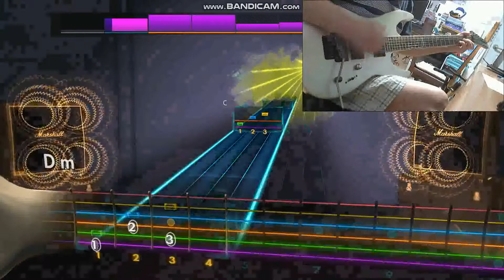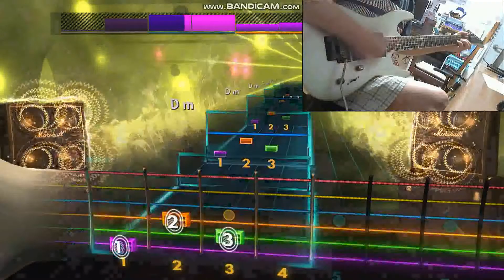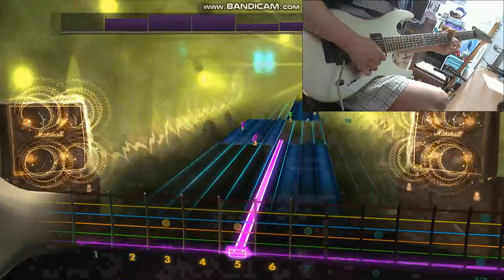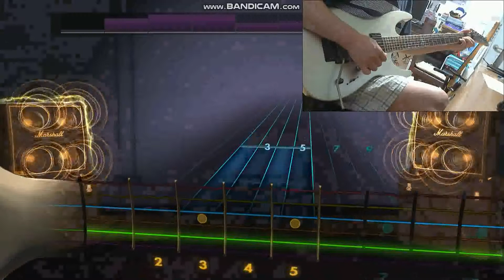Rocksmith2014 [performance] The last of the mohicans - trevor jones & randy edelman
movie ost